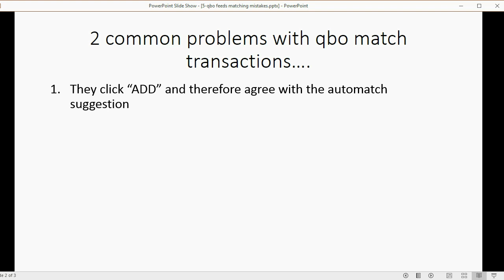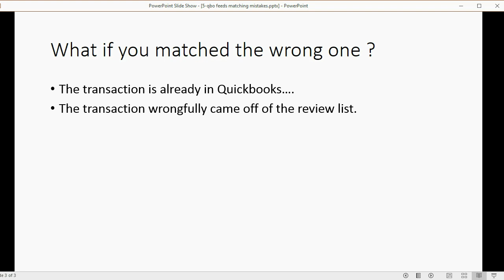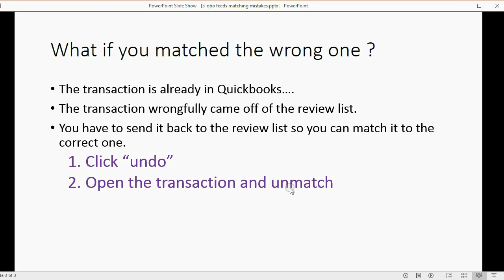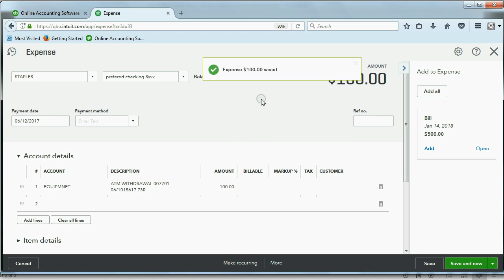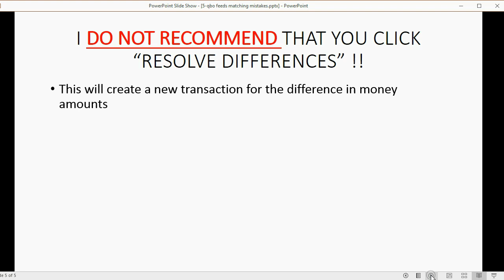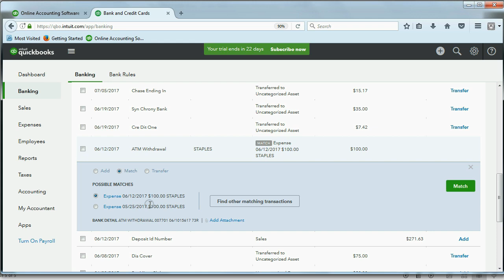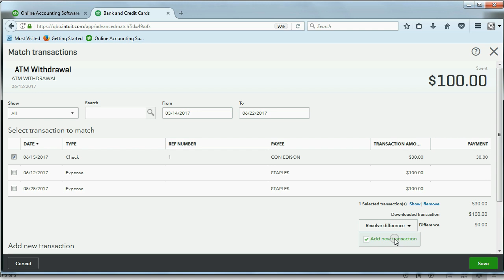Fixing Mistakes from QBO Matching Transactions - QuickBooks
Need to know what are Bank feeds in QuickBooks Online? The best bank download help is in this playlist all about QuickBooks online downloading transactions. Want to know how to import data or how to export transactions into QuickBooks Online? This YouTube QuickBooks Online playlist is the online bank feeds playlist course for downloading transactions form the bank and importing the data into QuickBooks online.

This video is only 1 chapter in the whole QuickBooks Online For Bank Feeds And Importing Transactions.

The banking window helps you save a huge amount of time, but only if you know how to set up the connection to the bank. This playlist shows every possible feature or function of the QuickBooks Online bank feeds review list window. It also clearly demonstrates the QuickBooks online bank feeds process. Any bank feeds help or any kind of help transferring data to or from QuickBooks online is here.

You will learn more features than just the banking downloads. You will even be able to transfer data to or from any QuickBooks online account. You can import and / or export QuickBooks Desktop transactions to QuickBooks online or export from QuickBooks online and again import into QuickBooks Desktop versions. There are so so many transfer options out there and available in addition to, and not only counting direct download. We show C.S.V files, “web connect” files, and other methods of importing form excel that are included in this playlist. Each and every possible option for importing and exporting to or from QuickBooks online will be covered in this QuickBooks online training tutorial.